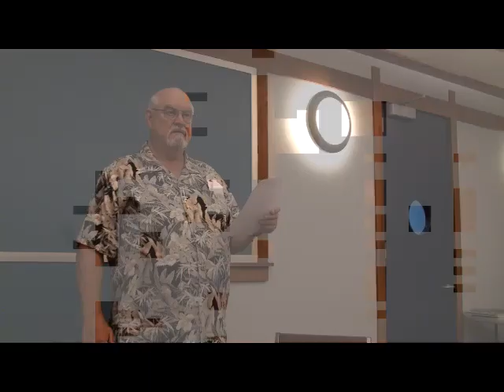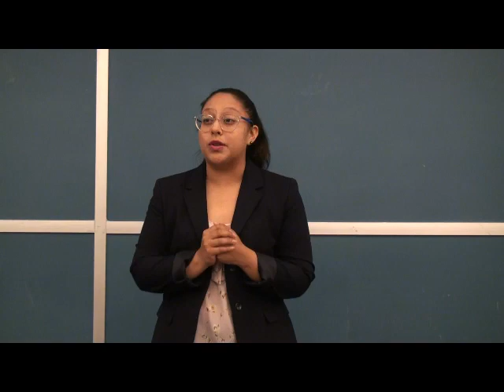'18 Marina Bay Forum 10.10.18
The Marina Bay Neighborhood Council hosted a candidate forum for Richmond City Council and Mayor.  The event was held at the Harbormasters building on October 10, 2018.